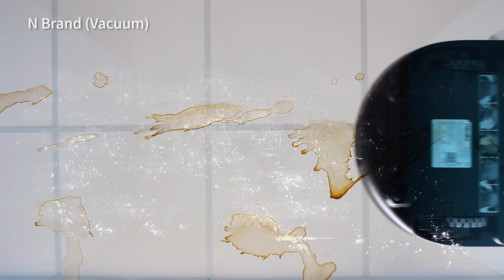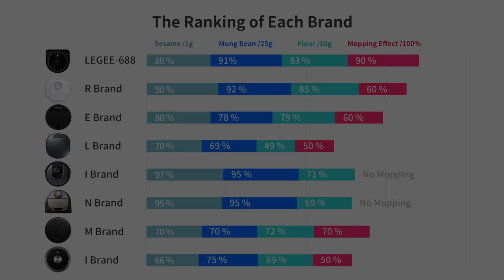2020 Top 8 Best Vacuum-Mop Robots Battle！VS mung beans, flour and coffee stains－AMAZING RESULT！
Vacuum-Mop robots bring you a more convenient life by taking care of the daily cleaning task for you. In this video, we compare Top 8 popular robots that are designed for vacuum only or vacuum-mop 2 in 1 function to help you make a great purchase.

Go get in this video to see the best vacuum-mop robot in 2020！

－　Successful Key Factor of Floor Clean　－
By imitating hand gestures to complete vacuum and mop in one run, LEGEE-688 can measure up to your need as traditional floor cleaning sequence. The appeal of LEGEE-688 is that the front cloth can scrape the dust off the floor by vacuum firstly then followed by smart spray to dissolve the stain for the second mop, makes the floor cleaning task easier with high cleaning performance rather than let water stain left behind after mopping.

－　Exclusive Patent: FastBrush 4-stage cleaning　－
While vacuum-sweeping robots are widely used and well-accepted, HOBOT Technology Inc. introduced the new generation of floor cleaning vacuum-mop robot, LEGEE-688, which is derived the idea of biotechnology in 2019 summer. LEGEE-688 obtains exclusive patent FastBrush 4-stage cleaning which is capable of cleaning by vacuuming, dry mopping, spray water and wet-mopping all in one, has gone the extra mile in the floor cleaning robot market.